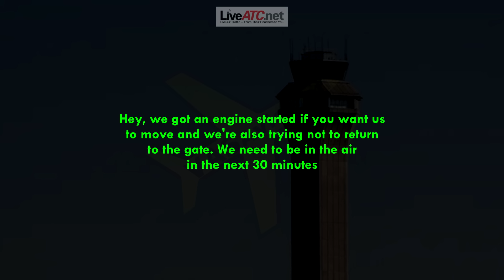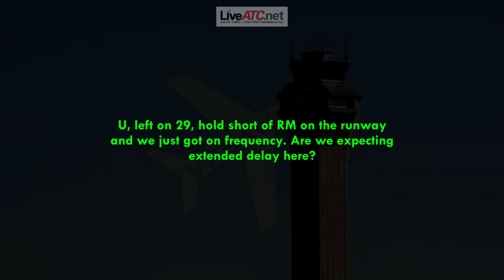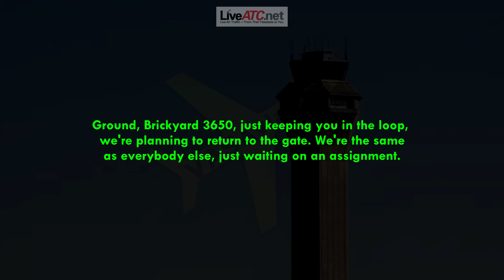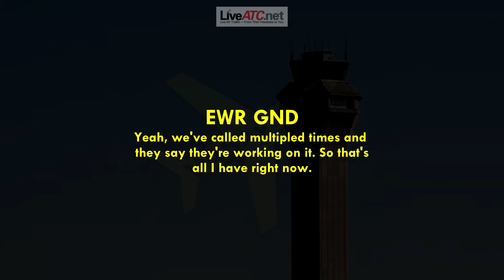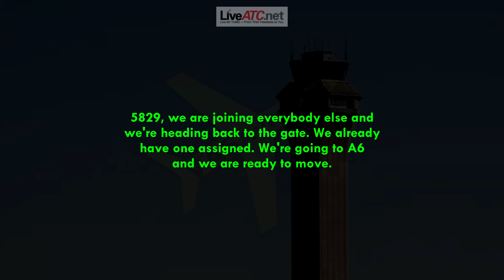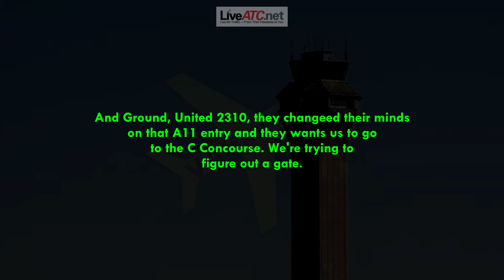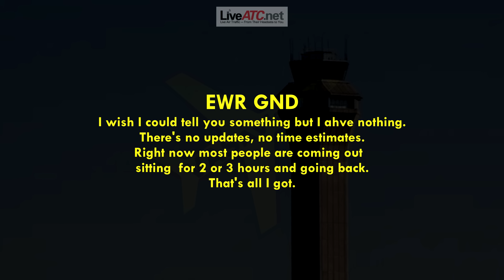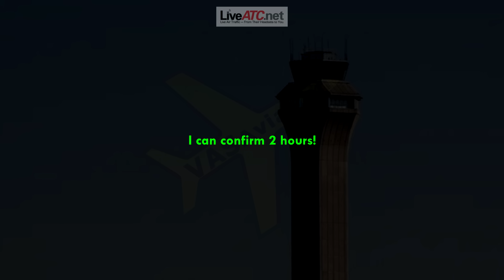FUNNY EXCHANGES in Chaotic Weather at Newark Airport!